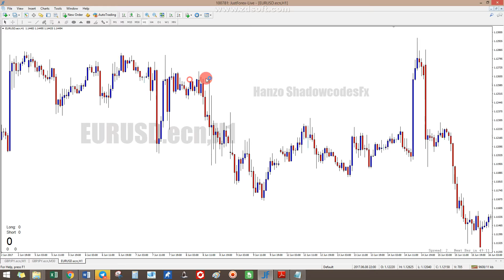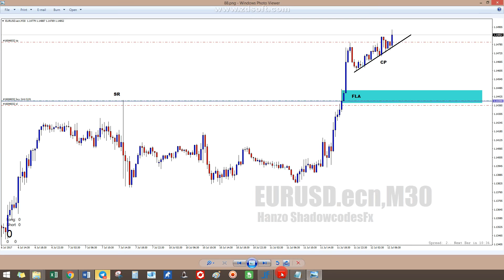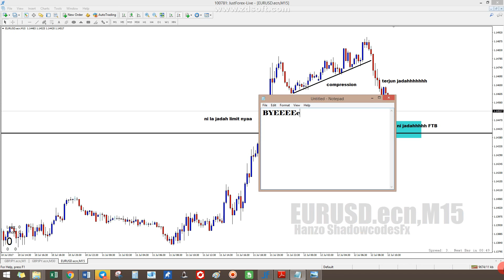Tutorial nak cari Flag Limit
maaf ya jika ada salah silap, bahasa nya sekadar gurauan

Claim bonus 20% dengan membuka trading account melalui link dibawah
(IB code: 46633)

untuk untuk pengesahan atau sebarang pertanyaan berkenaan broker GMI Market, boleh click link whatsapp dibawah untuk berhubung terus dengan Admin Team Hanzo di GMI Market